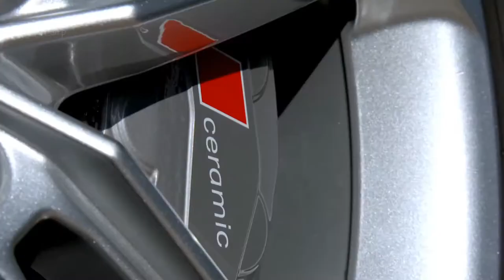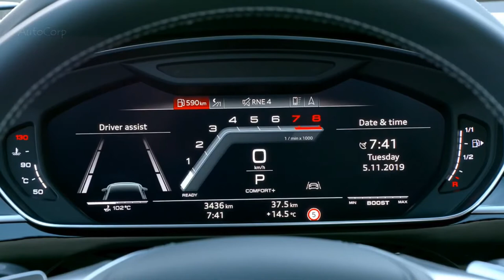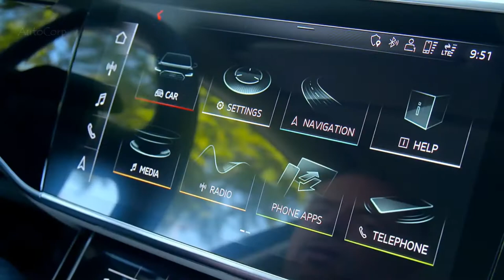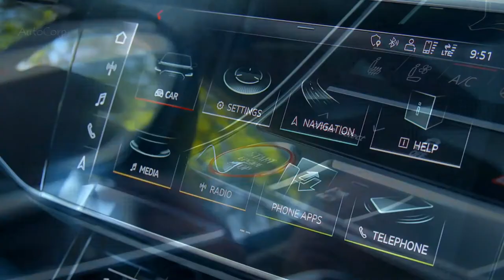2020 Audi S8 - Progressive Luxury and Dynamic Athleticism !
It's time for the world's executives to toss that old S8 in the bin, as the all-new 2020 Audi S8 sedan has arrived. Under its giant, clamshell-like hood the car once again packs a twin-turbo 4.0-liter V-8 engine, this time making 563 horsepower and 590 lb-ft of torque. (The outgoing car made 520 horsepower before being upgraded to 605-hp Plus status for the end of its run.) In addition, like its regular A8 sibling, it gets a 48-volt hybrid system for efficiency's sake, incorporating a belt-driven alternator-starter and a lithium-ion battery to allow for engine-free coasting and brake-energy storage. The V-8 also features a cylinder-on-demand function, and it exhales through an active exhaust system with twin pipes.

Standard equipment includes an active suspension that uses cameras to read the road ahead, four-wheel steering, and Quattro all-wheel drive. The rear differential is Audi's Sport unit, which brings torque vectoring to the party. The suspension features air springs, which it uses to lift or push down each wheel to mitigate road imperfections, to lean the car's body into corners by as much as three degrees when in Comfort mode, or to raise the body slightly to ease ingress and egress when the door handle is pulled. Carbon-fiber ceramic brake rotors—measuring 16.5 inches up front and 14.6 inches in the back—are available to help slow things down from the S8's top speed of 155 mph, and the system is said to save 21.2 pounds over the standard steel-rotor setup including calipers.